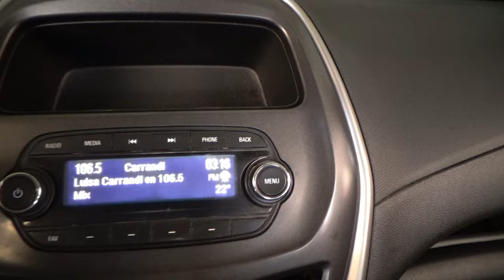Chevrolet / Spark / 2017 - -9901